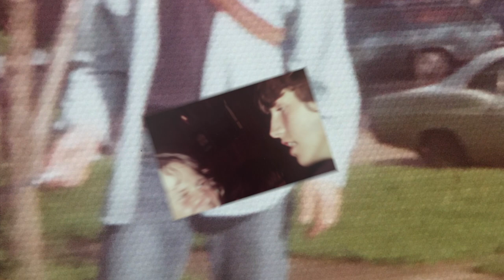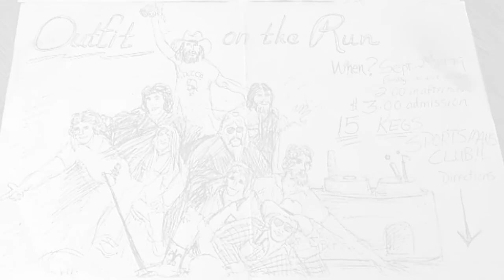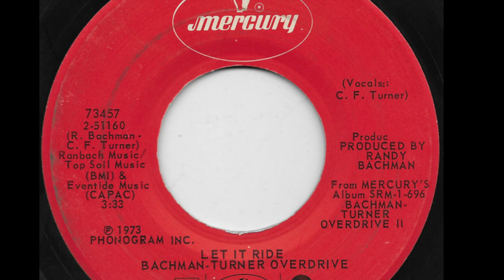Mad Dog Memories 1974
Various personal photos of six friends, the Mad Dogs, put to Bachman Turner Overdrive's "Let It Ride" (their "theme" song).
Mad Dogs: Bill Fetty, Mike "Wombat" Walrod, Rick Carroll, Randy "Swampy" Marsh, David "Davo" Bettes, Dan York and Jerry "Reggie" O'Brien. All from central Iowa, they graduated in 1974 and their friendship endured over the years.